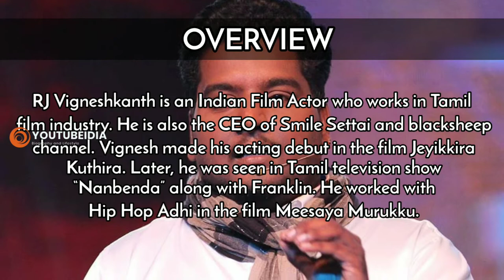YouTubedia RJ VIGNESH KANTH BIOGRAPHY | BLACKSHEEP | SMILE SETTAI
OVERVIEW OF RJ VIGNESH

RJ Vigneshkanth is an Indian Film Actor who works in Tamil film industry. He is also the CEO of Smile Settai channel. Vignesh made his acting debut in the film Jeyikkira Kuthira. Later, he was seen in Tamil television show “Nanbenda” along with Franklin. Recently, he worked with Hip Hop Adhi in the film Meesaya Murukku.

RJ VIGNESHKANTH PROFILE AND CAREER

RJ Vigneshkanth was born on 2nd October 1989 in Tiruchirappalli, Tamil Nadu, India. He did his schooling at  Sri Mahabharathi higher secondary school in the same town and completed his graduation at Karpaga Vinayaga college of engineering at Coimbatore.

After his graduation, Vignesh started his career as Radio Jockey and worked for few years. He came to limelight after he started a YouTube Channel named Smile Settai and people across the state have followed him.

He made his acting debut on the big screen through the film Jeyikkira Kuthira. Later, His friend Hip Hop Adhi offered him an opportunity to act in his film Meesaya Murukku where his performances in the film were lauded and it is one of the Best films of the year 2017.

He then moved to the Television Channel Zee Tamil and hosted a show named “Nanbenda” along with Franklin. And he is currently doing the judge in Comedy Killadies reality television show along with Nandhini, Devadharsini, Bala Saravanan. He is now active in Kollywood and acting in upcoming Kalavani 2 Tamil movie with Vimal.